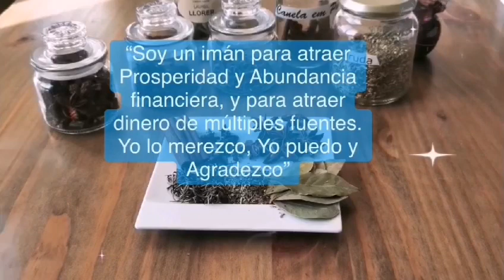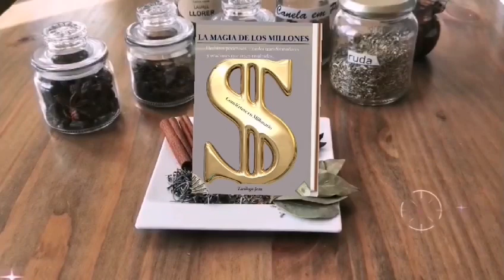Quieres hacerte rica(o)?!Riqueza, Éxito, Trabajo, Negocio y Dinero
Hazte rica(o) ahora mismo!Es posible con “LA MAGIA DE LOS MILLONES”,solo depende de ti!
Cuando leas y practiques, NUNCA MÁS TE FALTARÁ DINERO.